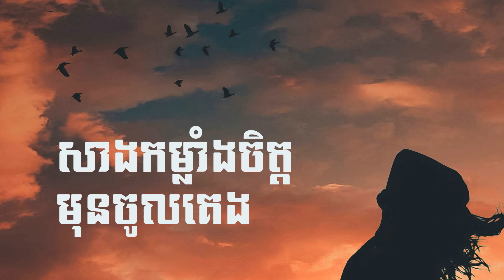សាងកម្លាំងចិត្ត និងទទួលផលមិនចេះរីងស្ងួតដោយទង្វើមួយនេះ ?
I am a professor at Royal university of Phnom Penh and as a writer novels and films for Hang Meas production. I really exited to provide my knowledge in writing novels, films to all my students also my viewers with my works through this channel. I have many novels and films to show all my students and viewers for example. I hope they can become a writer in the future.
 Thanks everything.
Best regard !
ខ្ញុំយូ សុភាគឺជាម្ចាស់ឆាណែល key life with you sophea. ជាឆាណែលចែករំលែកនូវចំណេះដឹងពីបញ្ហាជីវិត ជាពិសេសក៏មានការចែករំលែកនូវចំណេះដឹង បទពិសោធក្នុងការតែងនិពន្ធ អត្ថបទប្រលោមលោក និងភាពយន្តដោយផ្សារភ្ជាប់ជាមួយនឹងឧទាហរណ៍ក្នុងស្នាដៃប្រលោមលោក និងភាពយន្តរបស់ខ្ញុំផ្ទាល់តែម្តង !